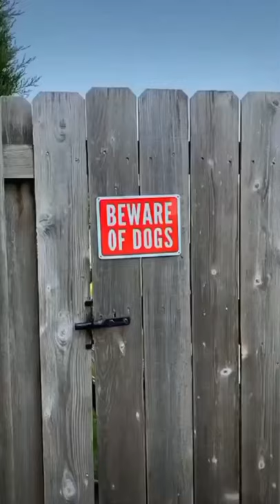Huskies: Expectation vs Reality